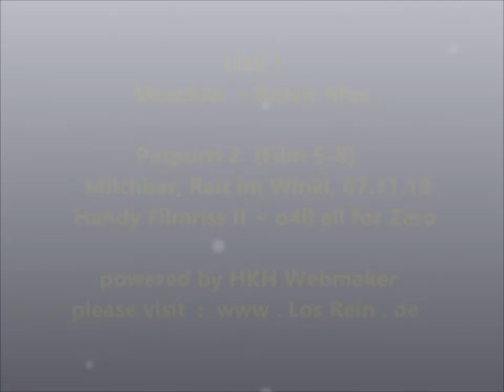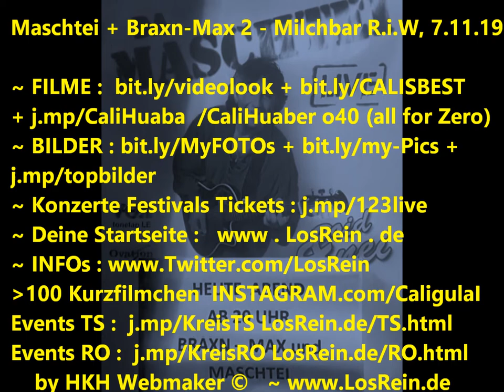LIVE @ Milchbar - Maschtei + Braxn-Max II - Reit im Winkl 7.11.19 ® by HKH Webmaker ©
LIVE @ Milchbar - Maschtei + Braxn-Max II - Reit im Winkl, 7.11.19
Handy Filmriss II o40 (all for Zero) Potpurri 2 (Film 5-8) powered by HKH Webmaker ©
EVENT + MUSIK : Potpurri 1 (Film 1-4) , Potpurri 2 (Film 5-8) , Potpurri 3 (Film 9-11)
Filmed by Cali Huaber in reit im winkl, Milchbar on NOV 7, 2019.